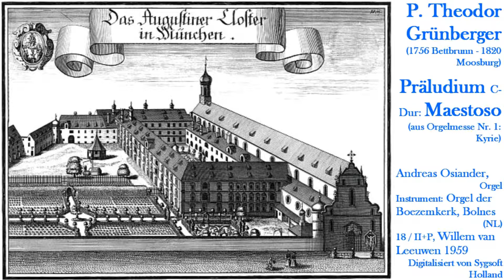P. Theodor Grünberger (1756-1820): Präludium C-Dur (Maestoso) für Orgel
Orgelmesse Nr. 1 C-Dur: Präludium (Zum Kyrie) - Maestoso  |  Orgel der Boezemkerk Bolnes     English notes below!     Johannes Paul Grünberger wurde 1756 als Sohn eines Organisten im Wallfahrtsort Bettbrunn in der Oberpfalz geboren.  Dort bestand zur Betreuung der Pilger ein Augustinerkloster, wo man sich auch des begabten jungen Musikersohnes annahm.  1777 trat dieser unter dem Ordensnamen Theodor ins Münchner Augustinerkloster ein und wurde 1779 zum Priester geweiht.  Bis 1788 versah er in der Münchner Augustinerkirche den Dienst als Organist, ging dann an andere Ordensniederlassungen (Regensburg?), kehrte aber 1792 nach München zurück, anscheinend auch aufgrund der Wertschätzung, derer er sich als Komponist am kurfürstlichen Hof erfreute.  Die Gunst des Kurfürsten kam ihm zustatten, als er wenig später in Schwierigkeiten mit den Kirchenoberen geriet.  Die relativ milde Strafe bestand letztlich in seiner Verbannung ins ländliche Kloster Ramsau, wo viele seiner Werke entstanden.  Nachdem das Kloster 1803 aufgehoben worden war, kehrte Grünberger nach München zurück und wurde Professor für Orgel und Gesang am Staatlichen Lehrerseminar.  1815 zog er sich jedoch wiederum aufs Land zurück und wurde Kaplan auf Schloß Münchsdorf in Niederbayern.  Das eingespielte Stück eröffnet die erste der sechs 1792 veröffentlichten  Orgelmessen Grünbergers und trägt die Anweisung "Tutti registri".

Johannes Paul Grünberger was born in 1756 at Bettbrunn in the Upper Palatinate, where his father was an organist.  Bettbrunn was the site of a pilgrimage, supervised by a convent of Augustinian friars, where the gifted young musician's son received some early training.  In 1777 he joined the Augustinian order himself and entered the convent in Munich, taking the name Theodor.  Ordained a priest in 1779, he served the Munich convent as organist until 1788.  At that date he left (for the Regensburg convent?), but returned to Munich in 1792, not least apparently because of the esteem in which he was held as a composer by the electoral court.  The favour of the elector stood Grünberger in good stead when, not long afterwards, he got into trouble with his ecclesiastical superiors.  In the end the relatively mild punishment consisted in his banishment to the rural convent of Ramsau, where many of his works were written.  When the monastery was suppressed in 1803, Grünberger returned to Munich to become professor of organ and voice at the teachers' seminary.  In 1815 he retired to the countryside once more to become chaplain at Münchsdorf castle in Lower Bavaria.  The piece recorded here opens the first of Grünberger's six organ masses first published in 1792; it is marked "Tutti registri".